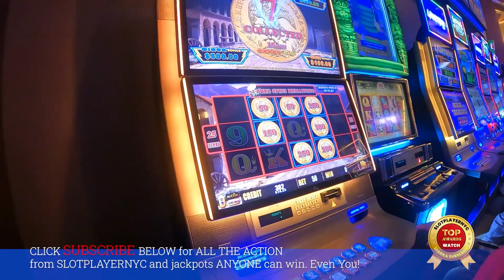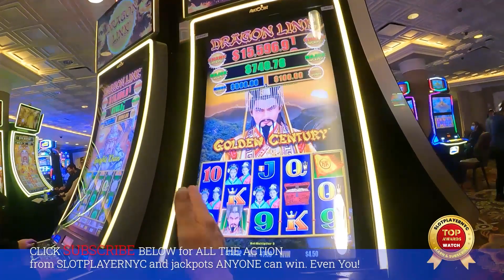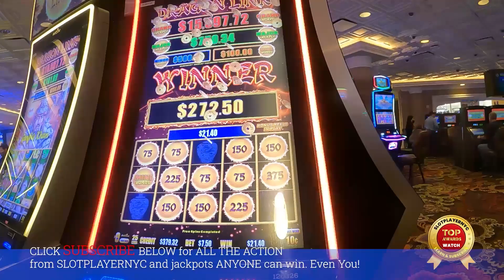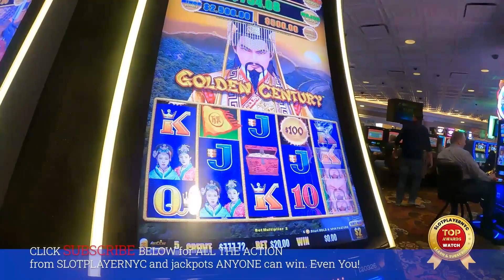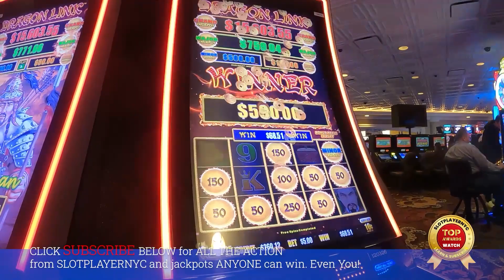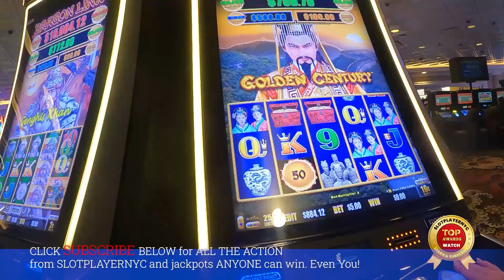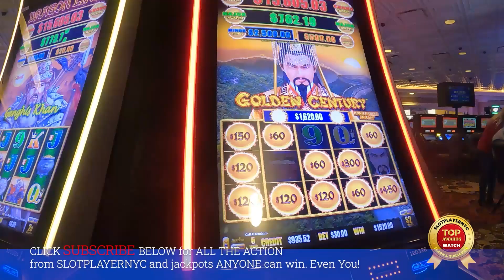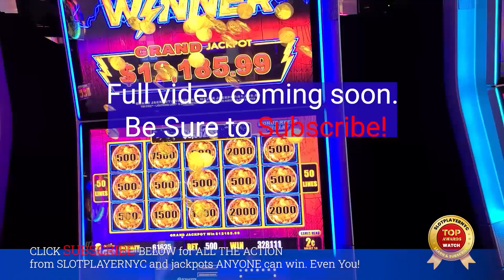Mom Wins Turning Stone Casino Slot Jackpot on BIG BET / Dragon Cash Slot- Turningstone NY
First time at Turning Stone Casino in 15 years, and first time Mom plays Dragonlink, she bets BIG and scores a jackpot. She warmed up on Lightning Link, and later after hitting Dragon Link/ Dragon Cash the GRAND JACKPOT on Lighting Link HITS! WOW